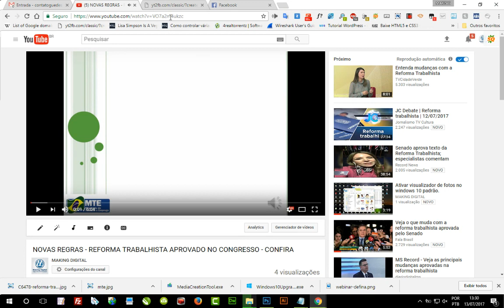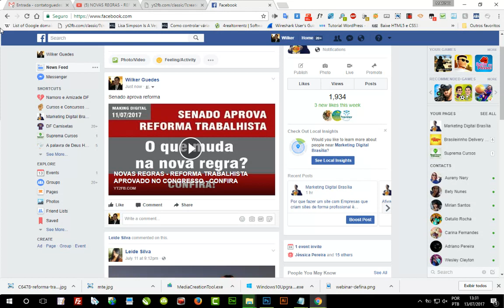Postar video do youtube no facebook tela grande, tela cheia. inteiro